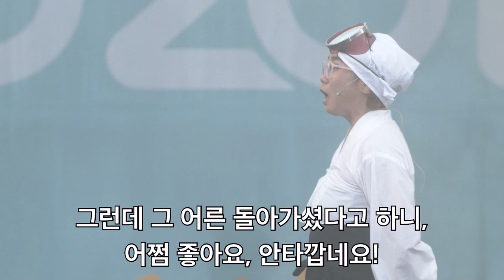리멤버 EXPLO 2018 제주선교대회 2DAY 특별공연